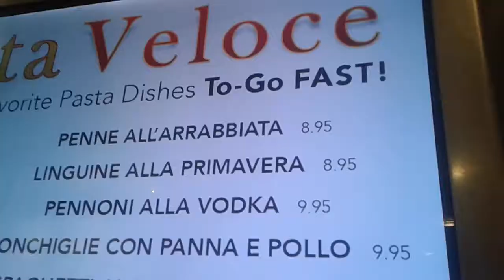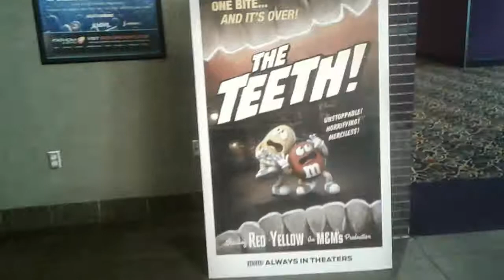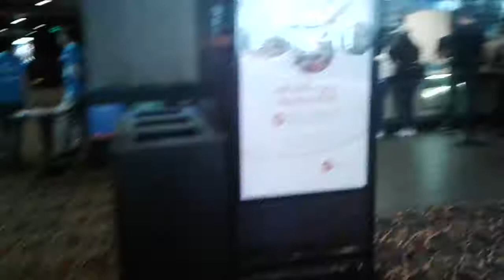Its alien covenant time